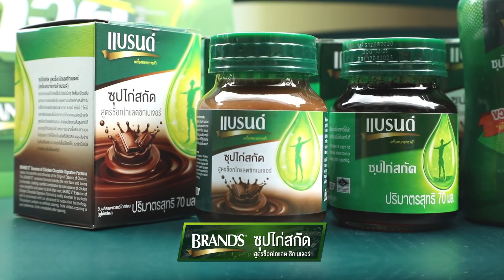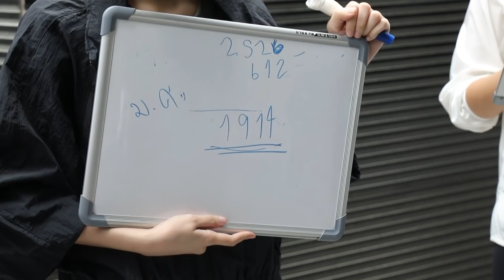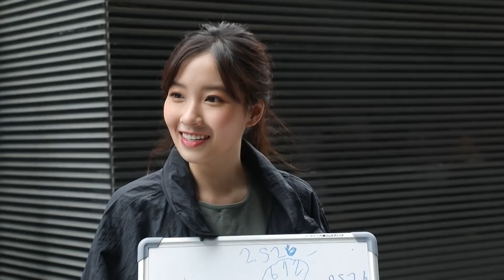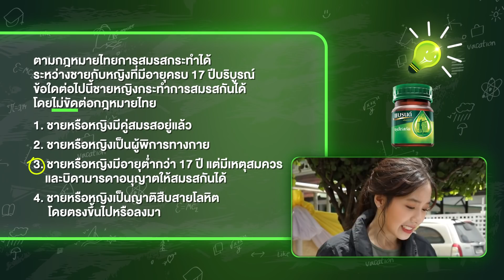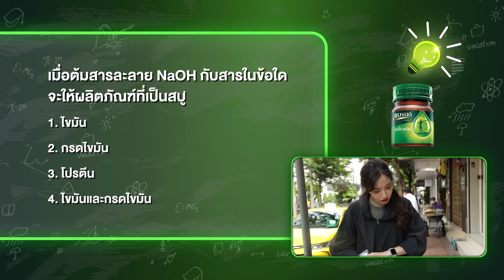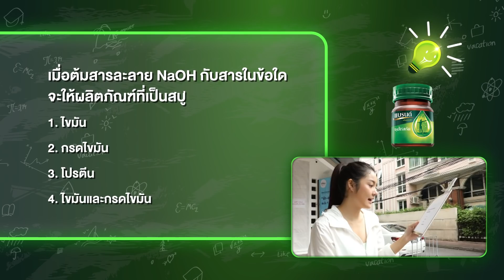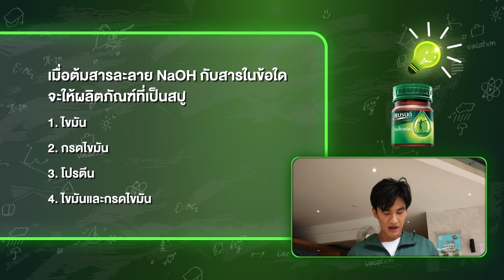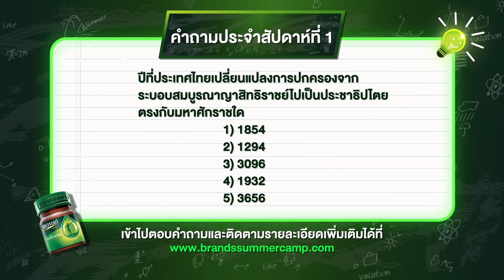[Eng Sub] กฎหมายก็มี เคมีก็มา ใครช้าระวังตกรอบคนแรก!! | กวดวิชา by BrandsSummerCamp EP.1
"กวดวิชา by BrandsSummerCamp" รายการที่จะทำให้คุณรู้ว่าสิ่งที่อยู่รอบตัวสามารถเปลี่ยนมาเป็นความรู้ได้มากขนาดไหน กับการแข่งขันที่ต้องใช้ทั้งพลังสมองและพลังกาย ชิงความเป็นที่หนึ่ง ไปกับ 4 ศิลปินที่พกดีกรีความรอบรู้มาเต็ม เต ตะวัน, เค เลิศสิทธิชัย, น้ําตาล ทิพนารี และ ปุยเมฆ นภสร

ติดตามได้ ทุกวันจันทร์ เวลา 19:00 น.
ทาง YouTube & Facebook : GMMTV